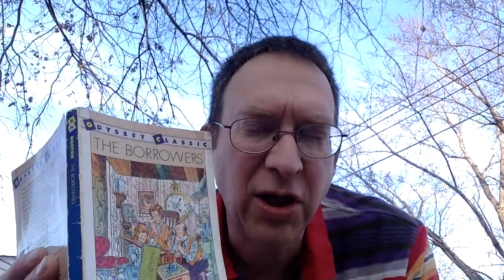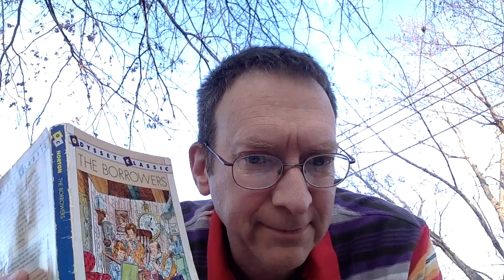The Borrowers-14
This video is about The Borrowers-14